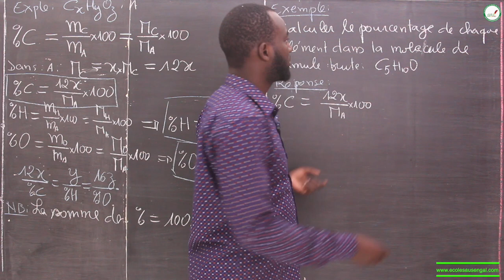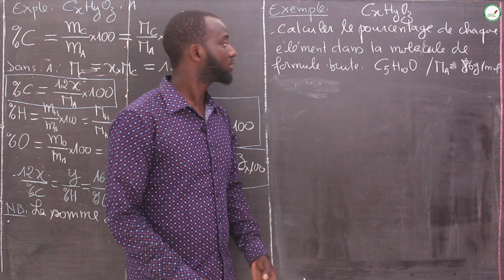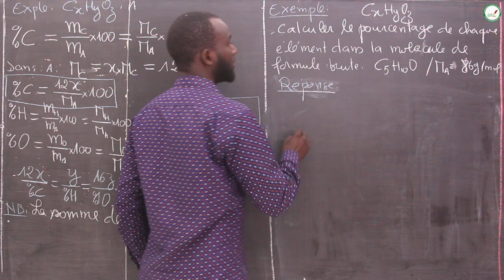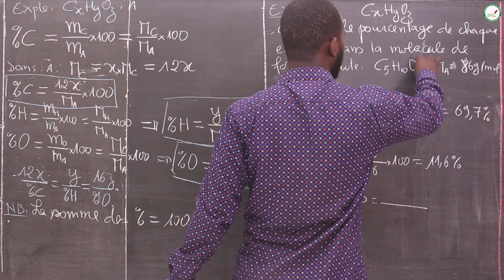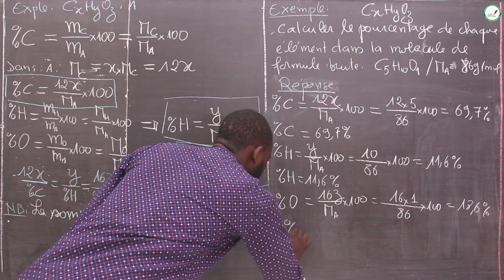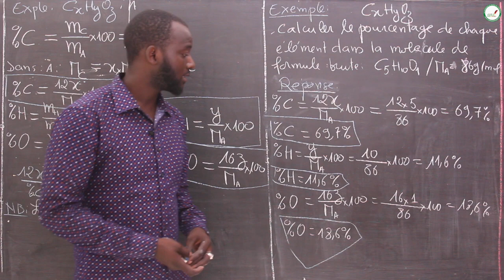Cours - Première L - Physique / Chimie : C1 / Généralité sur la chimie organique / Suite 5